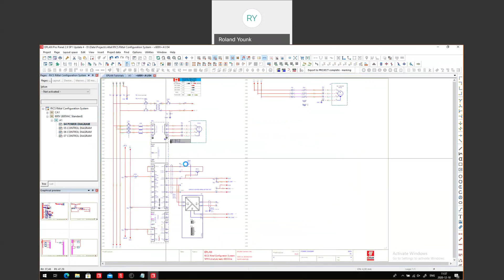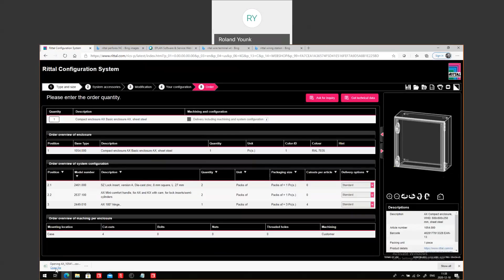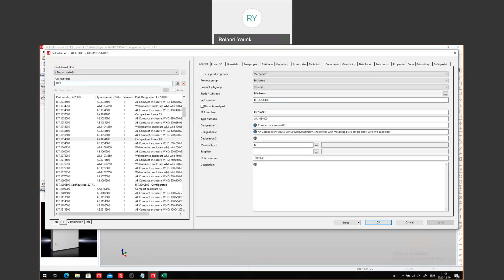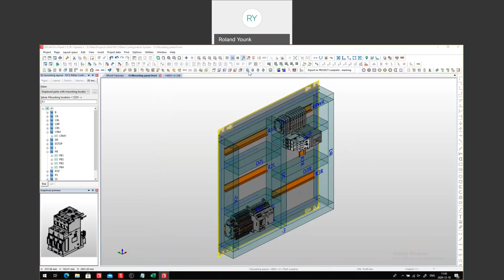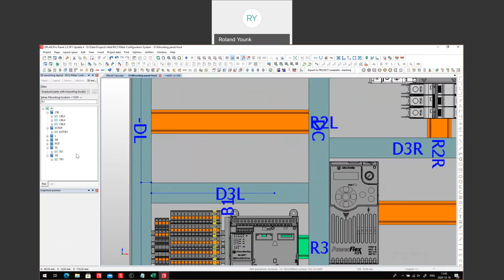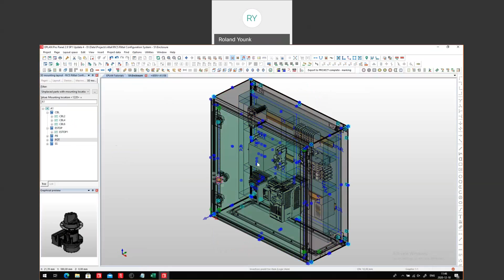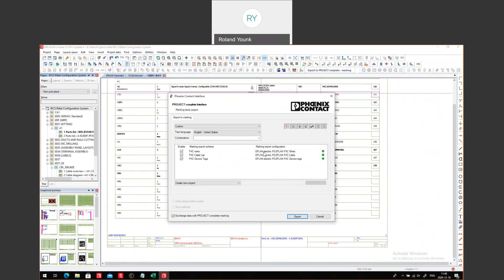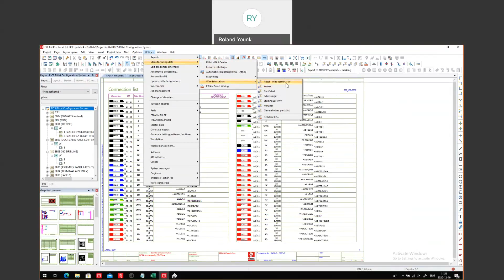EPLAN Tutorial RICS Rittal Configuration Tool and ProPanel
How can we use RICs Rittal Configuration System to pre-select the correct panel parts including all accessories... Import these Rittal parts into EPLAN ProPanel and start creating your „Digital Twin“ by placing all components from your EPLAN Schematics inside the selected panel.
These videos are made by EPLAN Canada and Rittal Canada, they may not reflect your way of doing schematics in your country, be insured we can do what you would like to see with EPLAN. These videos intend to show how things can be done, but are not in anyway the only way you can do things with EPLAN. Always ask your EPLAN representative for more details. Check out your nearest location on our EPLANCanada.com web site.